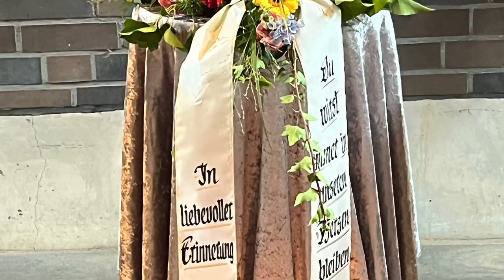😱😱Bestatter zeigt Bilder von Aufbahrungen ✝️✝️✝️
bestatter donato rollo, In diesem Video zeige Ich verschiedene Dekorationsbeispiele auf verschiedenen Friedhöfen.